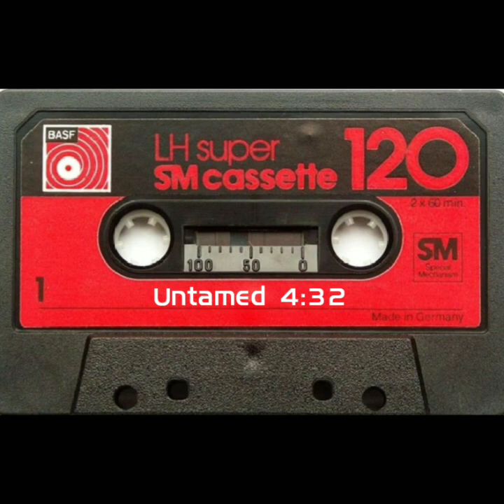Untamed (Viral Junk/ Single) ¡FNR!- Rose D.Cent.